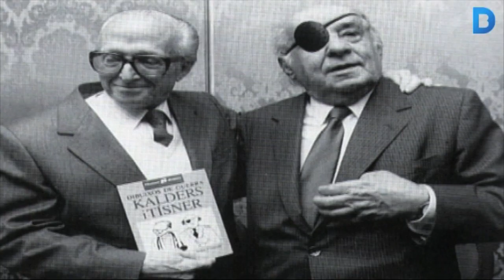El Laboratori Tísner dóna suport a les companyies d'arts escèniques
El Laboratori Tísner és un projecte que dóna suport a les companyies de dansa i teatre, ja siguin consolidades o tinguin caràcter emergent. Només cal que sol·licitin la sala i es comprometin a fer una representació dins la programació del Centre Cívic Cotxeres Borrell, si són seleccionats per fer-hi la residència. Més informació